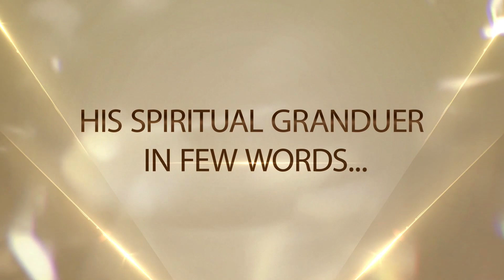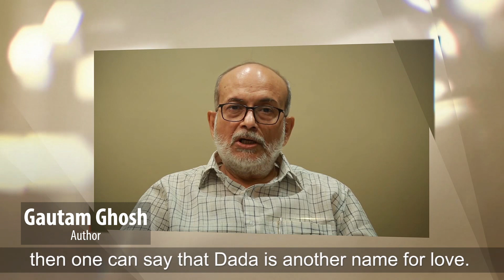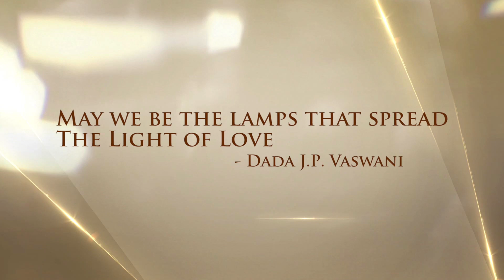Dada Vaswani tribute